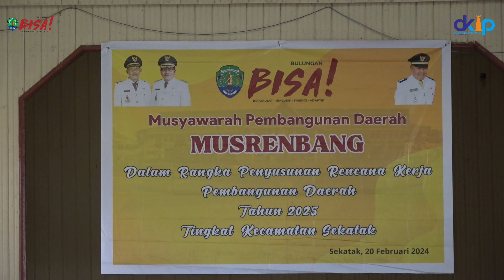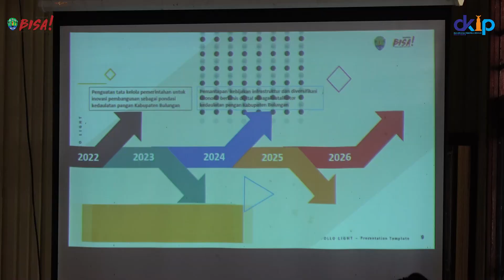MUSRENBANG Tingkat Kecamatan Sekatak, 20 Februari 2024